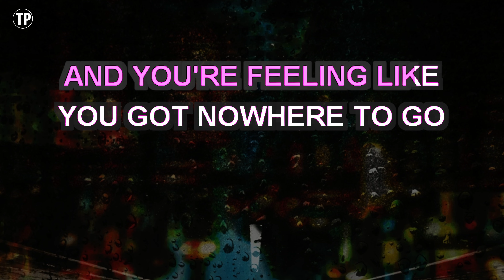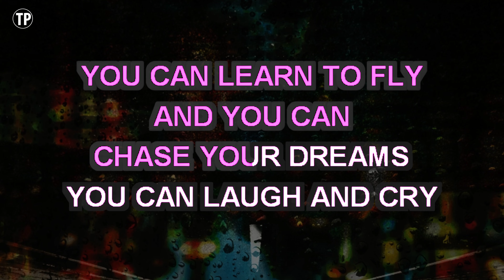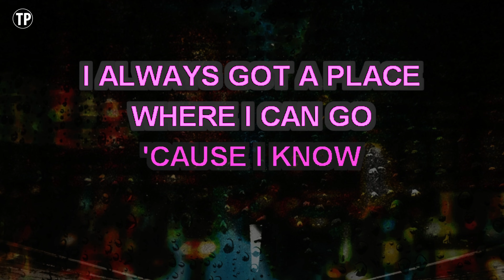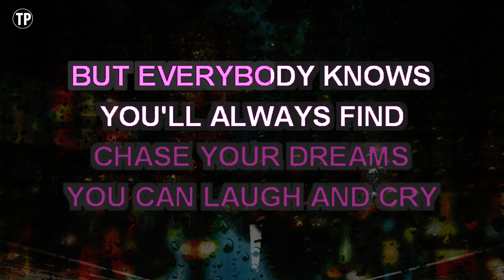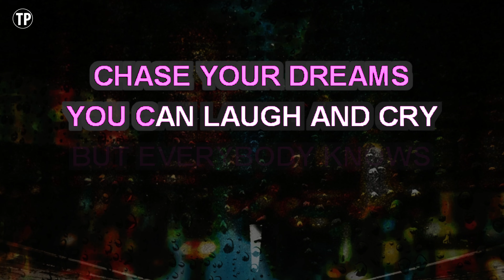You'll Always Find Your Way Back Home (Karaoke Version) - Hannah Montana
Sing along with this Karaoke Version of You'll Always Find Your Way Back Home as made famous by Hannah Montana and enjoy it!

You'll Always Find Your Way Back Home is a song originally recorded by Hannah Montana. This version of the song has been fully re-recorded and re-arranged by Miguel Galguera

Release Notes:
· Tempo: 153 BPM
· Songwriters: MARTIN JOHNSON, TAYLOR SWIFT
· Publishers: EMI APRIL MUSIC INC, SONY/ATV TREE PUBLISHING